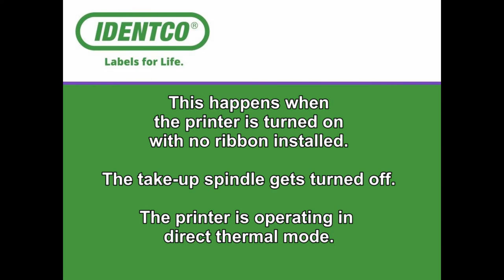ELP-D Ribbon spindle not working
This video is a quick fix for the ELP-D printer if it is not rewinding the used-ribbon when printing.